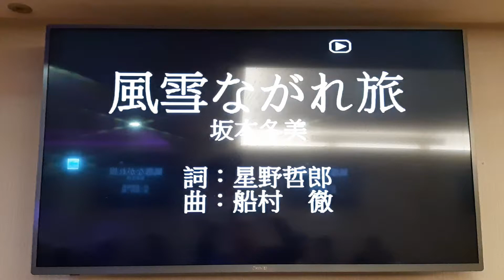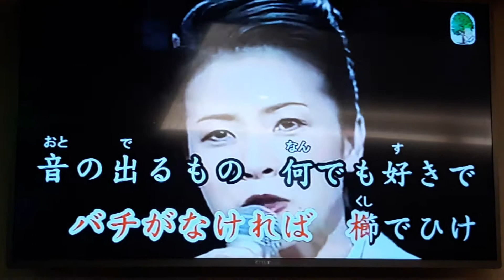江品瑢翻唱 風雪ながれ旅 坂本冬美 德華愛唱一族